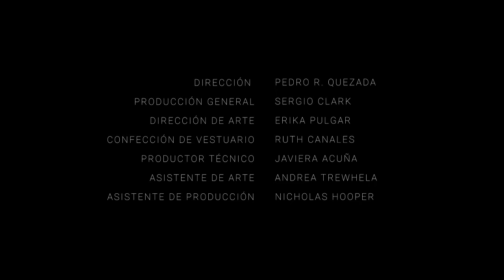1º capítulo Sonidos Locales - Ciclo de Conversación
Sonidos Locales, un espacio de conversación y música con destacados artistas de nuestra provincia.

Nuestro primer invitado es Sergio Clark, guitarrista y vocalista Chileno.
Es un músico por inercia desde la infancia, cuando tomó por primera vez una guitarra, simulando las voces y movimientos de sus artistas favoritos.

Su patología musical lo llevó a explorar una gran cantidad de instrumentos, entre ellos el piano, la guitarra, el acordeón, la batería y el ukelele. Intentó canalizar sus inquietudes y las plasmó en conjuntos musicales. En base a sus mayores influencias musicales formó Miut, donde compone e interpreta hasta hoy en día.